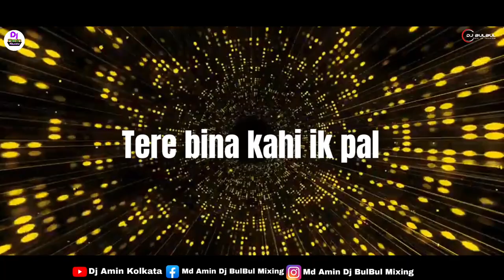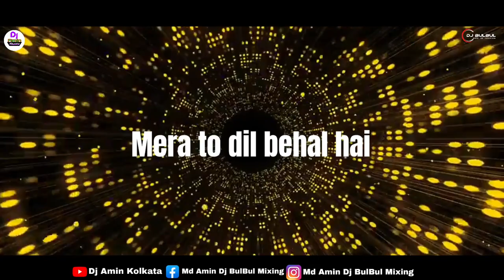Dj BulBul | Ladka Deewana Lage Dj Remix | Circuit Mix | Govinda Raveena Tandon | Dulhe Raja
Remix Credit 👇
Song : Ladka Deewana Lage (Remix)
Remix By : Dj BulBul
Video Mix : Dj BulBul

Orginal Song Credit 👇
Song Name : Ladka Deewana Lage
Album / Movie : Dulhe Raja 1998
Star Cast : Govinda, Raveena Tandon, Kader Khan, Prem Chopra, Johnny Lever
Singer : Anuradha Paudwal, Udit Narayan
Music Director : Anand Shrivastav, Milind Shrivastav
Lyrics by : Sameer